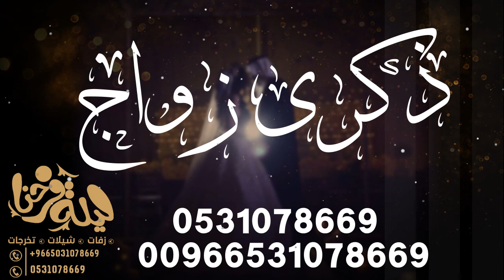اجمل اغنيه ذكرى زواج 2021 II امير الراشد II تنفيذ بالاسماء